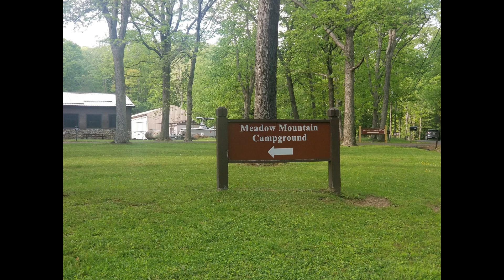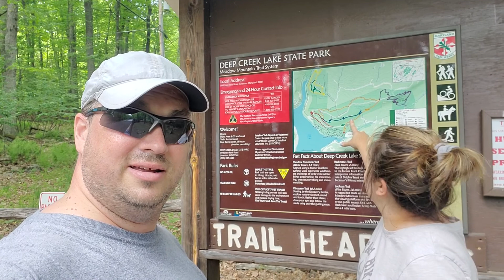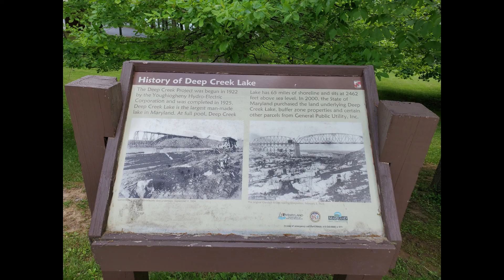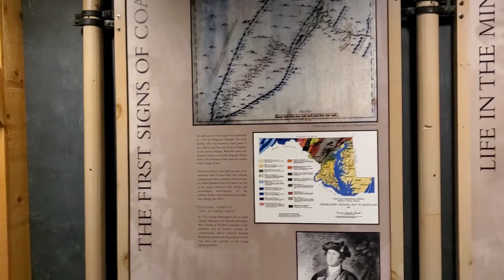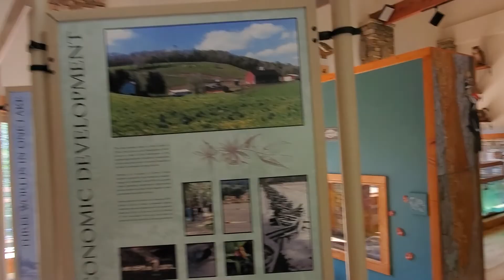Aliner Camping In Deep Creek Lake Maryland - Part 1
Sharing our vacation to Deep Creek Lake, Maryland with you. This is part 1 of 2 videos.
We will be showing cool Aliner features as well as footage of things to do in the area.